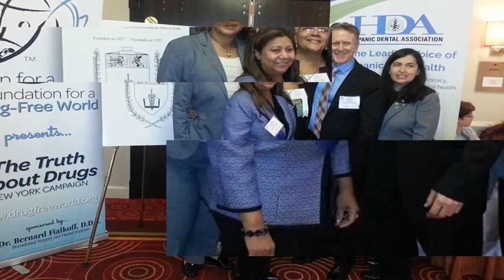A Time for Truth 01-13-23